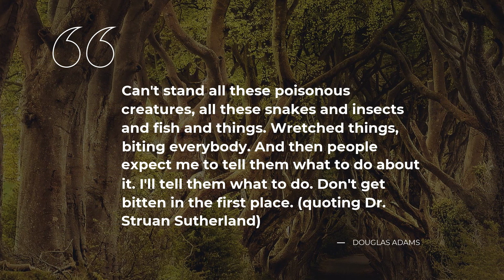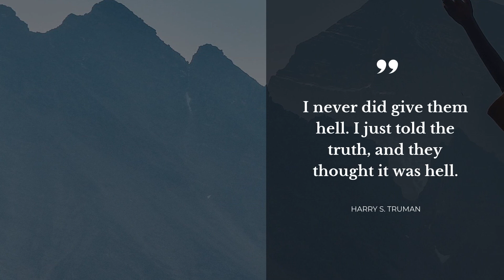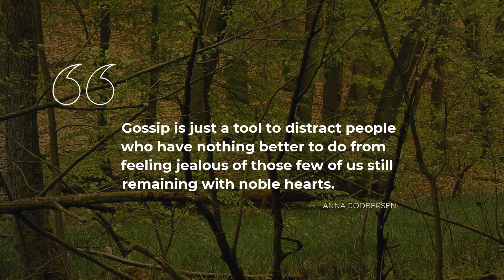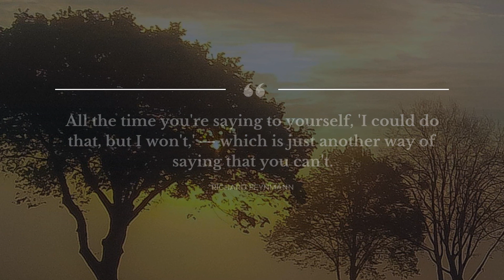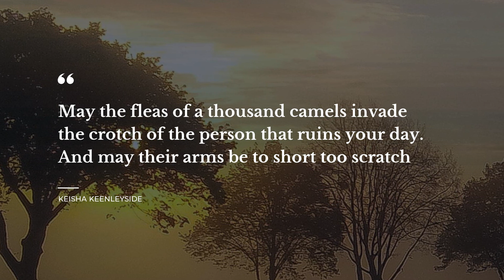Top 20 Humor Inspirational Quotes | Most Famous Quotes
We have brought top 20 Humor Inspirational quotes for your pleasure. Get the inspiration you need from these amusing Humor Inspirational thoughts from your favorite books, films, artists. This video includes Humor Inspirational quotes from witty thinkers, such as Thomas Szasz, Terry Pratchett, Barney Stinson. For this video, we’ve gathered most notable Humor Inspirational quotes from The Star Wars Trilogy, Splendor.

In the video description, you may find all the Humor Inspirational quotes from the video.

A good quote is always welcome, as it adds weight to your own thoughts. Humor Inspirational quotes in our video will recharge your tired mind and provide a space for thought. With a number of the finest Humor Inspirational quotes to boost up your creative thinking, you will never get bored with life in all its glory and misery. Click on play and enjoy top 20 Humor Inspirational quotes!

We’ve brought you all the Humor Inspirational quotes you require, you only need to copy them from below and turn them into status quotes for Twitter or Skype account to inspire your contacts. Share top 20 Humor Inspirational quotes on your web accounts or simply write them in your notebook.

Top finest Humor Inspirational quotes:

1) Two wrongs don't make a right, but they make a good excuse.
 ― Thomas Szasz

2) Can't stand all these poisonous creatures, all these snakes and insects and fish and things. Wretched things, biting everybody. And then people expect me to tell them what to do about it. I'll tell them what to do. Don't get bitten in the first place. (quoting Dr. Struan Sutherland)
 ― Douglas Adams

3) I'd rather be a rising ape than a falling angel.
 ― Terry Pratchett

4) We lay there and looked up at the night sky and she told me about stars called blue squares and red swirls and I told her I'd never heard of them. Of course not, she said, the really important stuff they never tell you. You have to imagine it on your own.
 ― Brian Andreas

5) I love to see a young girl go out and grab the world by the lapels. Life's a bitch. You've got to go out and kick ass.
 ― Maya Angelou

6) No! Try not. Do, or do not. There is no try.
 ― George Lucas

7) I never did give them hell. I just told the truth, and they thought it was hell.

8) It is harder to crack prejudice than an atom.
 ― Albert Einstein

9) If you want to catch beasts you don't see every day,
You have to go places quite out of the way,
You have to go places no others can get to.
You have to get cold and you have too get wet, too.
 ― Dr. Seuss

10) I always cheer up immensely if an attack is particularly wounding because I think, well, if they attack one personally, it means they have not a single political argument left.
 ― Margaret Thatcher

11) Darling, when things go wrong in life, you lift your chin, put on a ravishing smile, mix yourself a little cocktail..
 ― Sophie Kinsella

12) To love is easy, to be in a relationship is extremely difficult.
 ― Santosh Kalwar

13) Gossip is just a tool to distract people who have nothing better to do from feeling jealous of those few of us still remaining with noble hearts.
 ― Anna Godbersen

14) To ugly ducklings everywhere,
Don't worry about those fluffy yellow morons:
They'll never get to be swans
 ― Zoë Marriott

15) We don't have to be defined by the things we did or didn't do in our past. Some people allow themselves to be controlled by regret. Maybe it's a regret, maybe it's not. It's merely something that happened. Get over it.
 ― Pittacus Lore

16) I’ve been fighting to be who I am all my life. What’s the point of being who I am, if I can’t have the person who was worth all the fighting for?
 ― Stephanie Lennox

17) All the time you're saying to yourself, 'I could do that, but I won't,' — which is just another way of saying that you can't.
 ― Richard Feynmann

If you’re looking for the most pertinent Humor Inspirational quotes, follow new videos on our channel! Here you will discover lots of quotes for any occasion from successful people, quotes for your day-to-day experiences and quotes tops rated by our one of a kind expert team.

And that’s just the tip of the iceberg! Apart from offering you the best Humor Inspirational quotes, Our brainy team has brought you something else! On our exciting channel you will find quotes from your favorite titles, and even more!

Do you have a Humor Inspirational quote you’d like to share? Or maybe you have your own thoughts to share on the matter? Share your ideas.